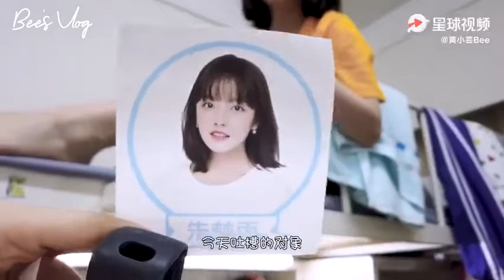Beebee Huang (Huang Xiaoyun) - 08/07/2020 Bee Vlogs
Bee bee huang  - Huang Xiaoyun
Youth with you 2 trainee
青春有你2

Looking back with the Behind the scenes of the Finale Night